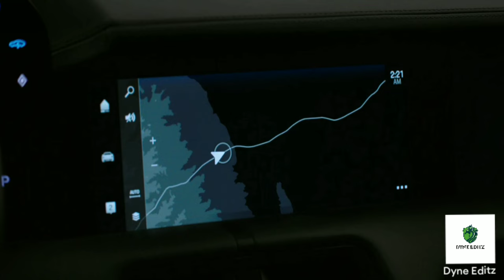Moribus Post Credit Scene 👌🔥|| Vulture Meet Moribus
@Invisible Thunder @BnfTV @ComicVerse @PJ Explained

drstrange in the multiverse of madness
 the avengers Avengers infinity war
avengers endgame spider man no way home
Dr strange in the multiverse of madness trailer breakdown top most interesting webseries and movies cricket shorts best movies of 2022
best webseries of 2022
 trending webseries
 kdrama romantic scene
zombie movies survival movies
 upcoming korean drama upcoming webseries
 squid game all episodes
sweet home season 2
sweet home shorts
sweet home romantic scenes
marvel
dc
batman
spiderman
pepper potts
hawkey
natasha Roman off